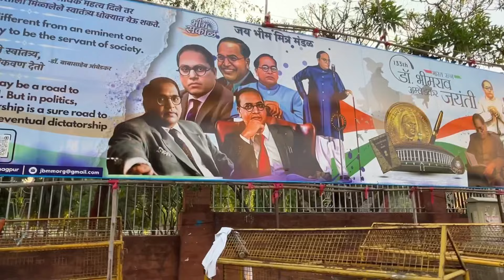नागपुर संविधान चौक 2024 भीम जयंती Nagpur savidhan chowk nehal patil vlogs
Nagpur bhim jayanti

Full vlog back to back

India bhim Bhim jayanti Nagpur Baba saheb Ambedkar jaybhim army bhimraj jay bhim song 14 April Baba saheb Ambedkar jayanti Pune bhim jayanti Pune bhim jayanti solhapur Nagpur bhim chowk jaripatka bhim jayanti savidhan chowk bhimjayanti 2024 Kamal chowk Nagpur dikshabhumi nehal patil
Mg Vlogs Nagpur vlogs bhim jayanti vadi prakash Ambedkar bhim nagar vishawant wadi biggest Festival Nagpur

        Royals Nagpur

video is for educational and news reporting purpose only.Copyright Disclaimer Under Section 107 of the Copyright Act 1976, allowance is made for "fair use" for purposes such as criticism, comment, news reporting, teaching, scholarship, and research.